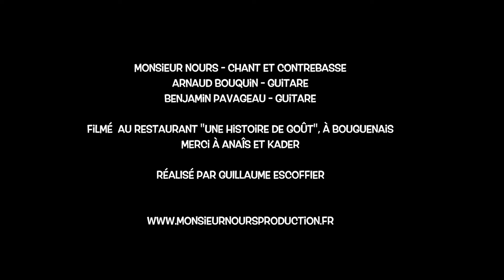Monsieur Nours - Chansons swing - Cover Georges Brassens, - Louis Chedid - Les nuls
Trio swing Monsieur Nours
Reprise de chansons arrangées en swing et compositions personnelles.
Monsieur Nours - Contrebasse et chant
Arnaud Bouquin - Guitare
Benjamin Pavageau - Guitare
Un répertoire de chansons françaises anciennes ou récentes agrémenté de solos de guitare et des reprises instrumentales avec une forte influence jazz manouche, répertoire joué par ces 3 musiciens membres du groupe La pompe, fameux groupe de jazz manouche.
Influencés aussi par le précurseur en la matière, le fameux Sanseverino.
Apprécieguitariste jazz manouche  aussi beaucoup Thomas Dutronc.
Un trio aussi à l'aise dans un café concert, une guinguette, dans une salle de concert ou à un mariage.